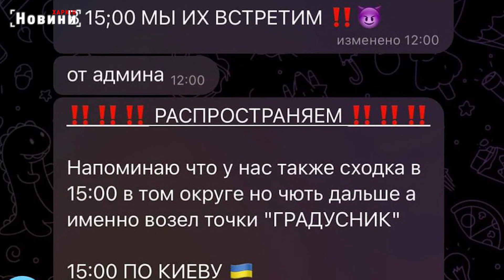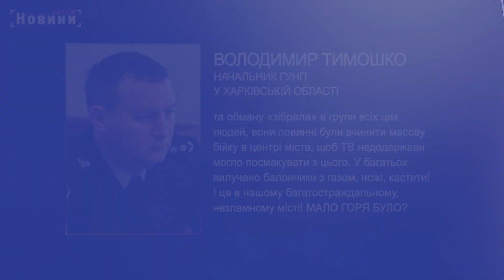ПВК Редан: В Харкові попередили масову бійку серед підлітків. Правоохоронці заявляють про слід ФСБ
Чверть тисячі затриманих. У понеділок в Харкові надвечір правоохоронці доправили до райвідділів поліції 245 осіб, попередивши масову бійку серед неповнолітніх. Лише 30 з них - дорослі.